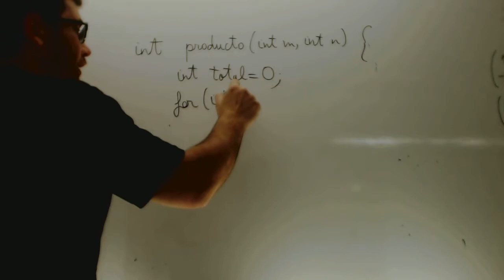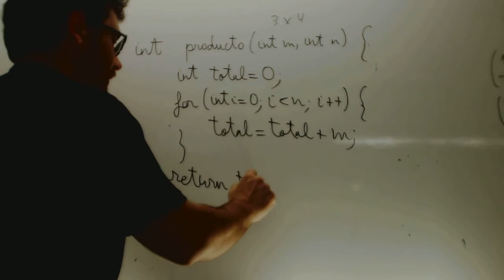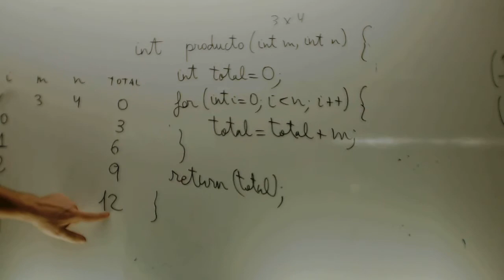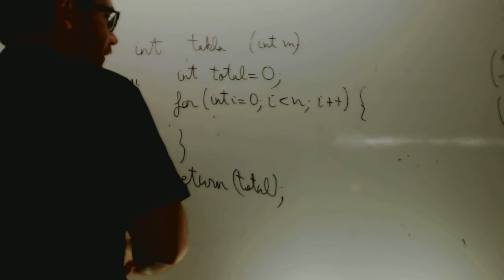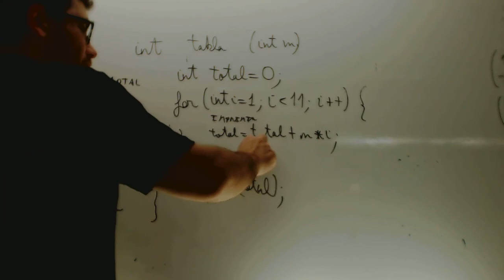Programacion en C++ Bucles para multipicar y acumuladores Academia Usero Estepona